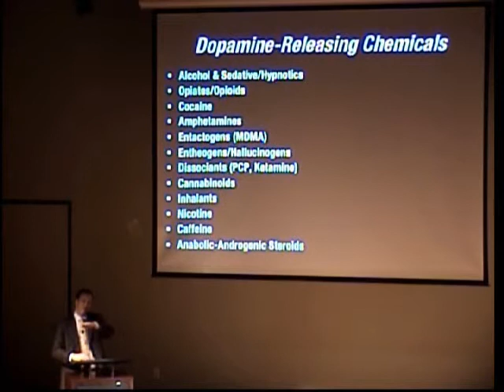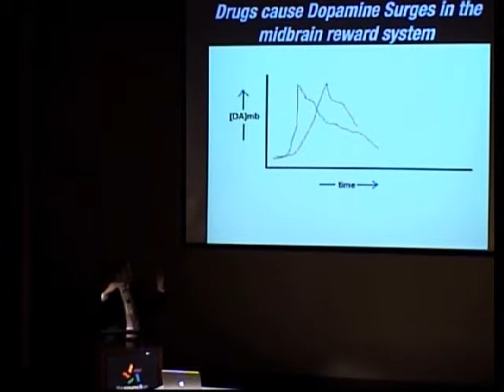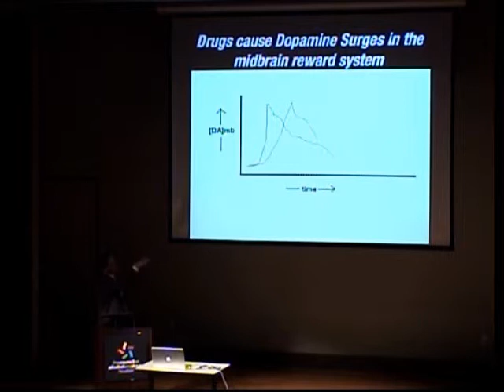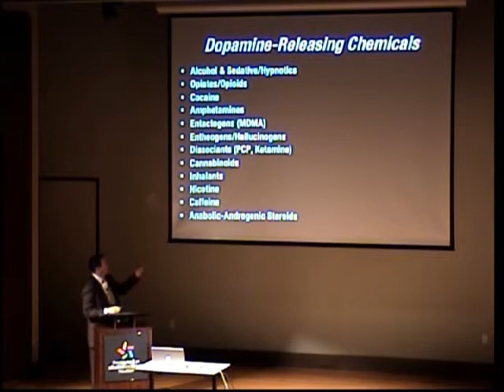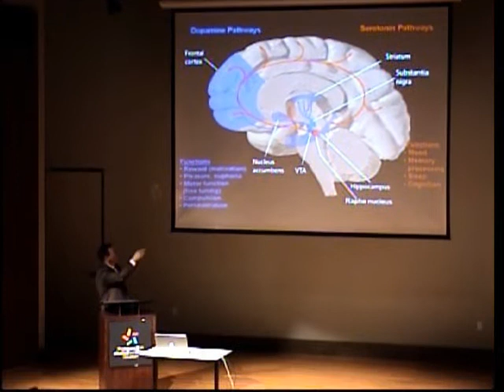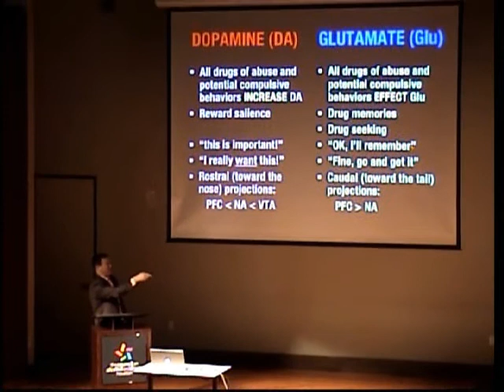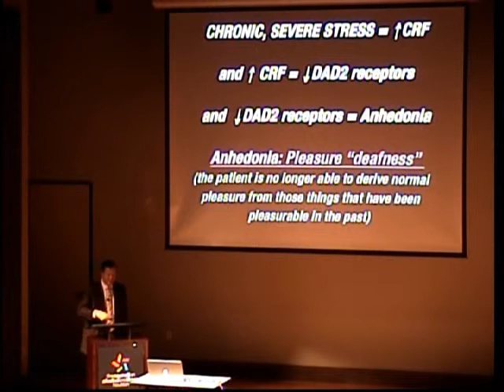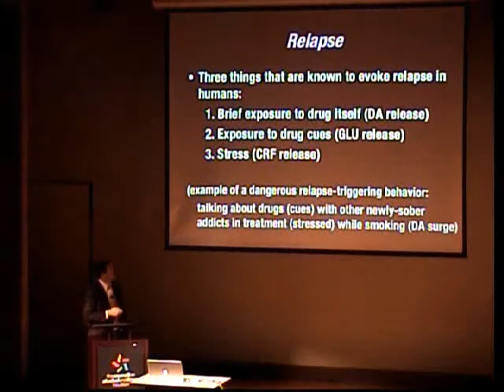Going to the Edge of Current Neuroscience of Addiction (7 of 10)